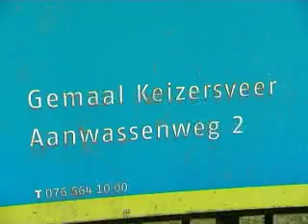Gerenoveerd gemaal Keizersveer open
Het gerenoveerde gemaal Keizersveer is donderdagmiddag weer in gebruik genomen. Brabantse Delta stak twee miljoen euro in  het project.
Bron: BN/DeStem